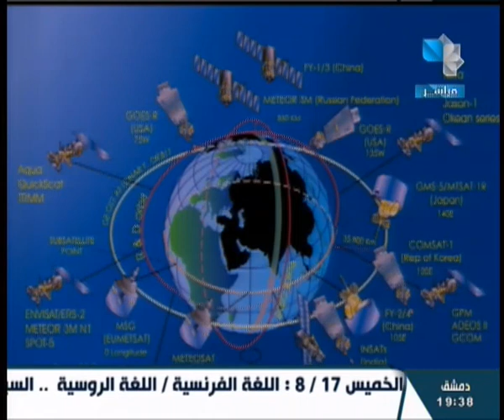عين على الكون / 25.07.2023